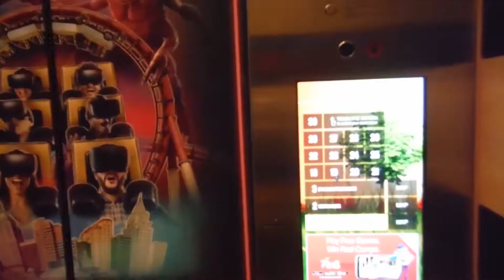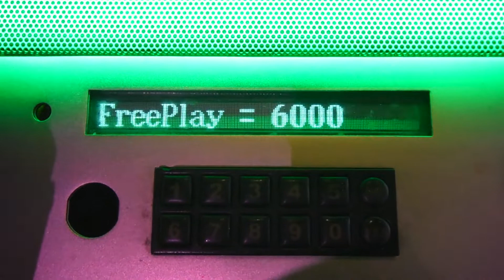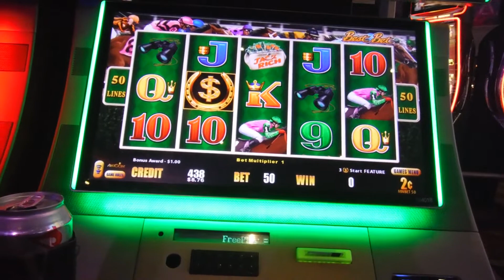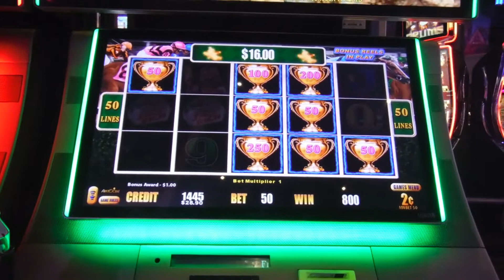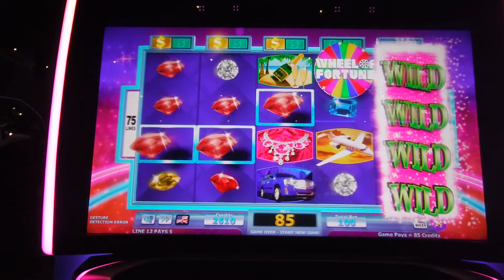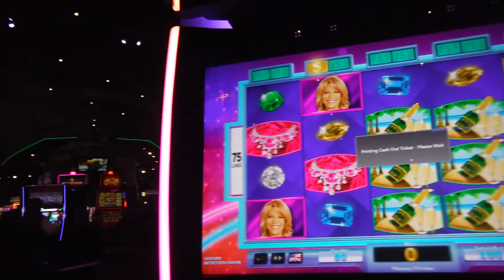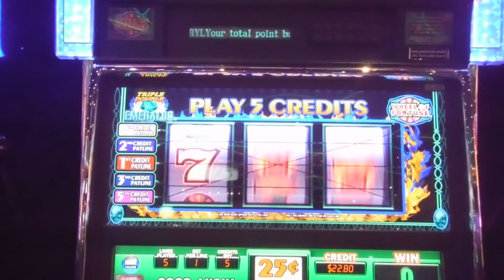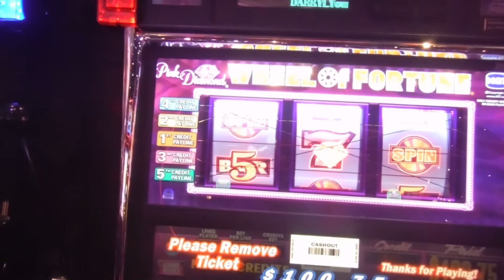Vegas Christmas Vlog Day 1 : New York Wheel of fortune Lightning link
Vegas Christmas Day 1 arrival and slot play !